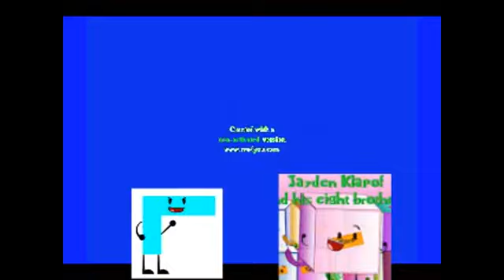Klasky Csupo Effects (Sponsord By KlaskyKlaskyKlaskyKlasky Gummy Bear Round 1 VS Megan Woodmansee HD